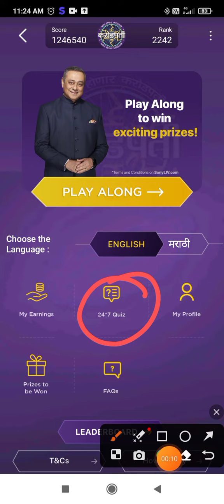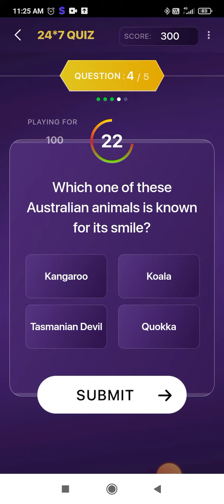KBC Marathi Offline Quiz answers 11 August 2023